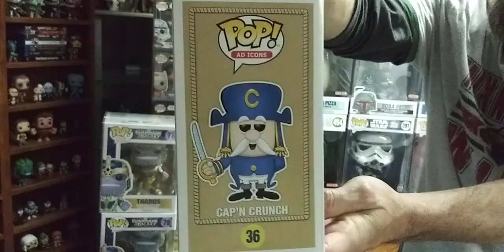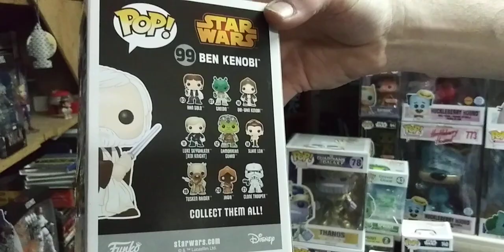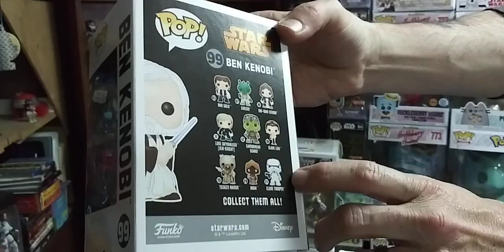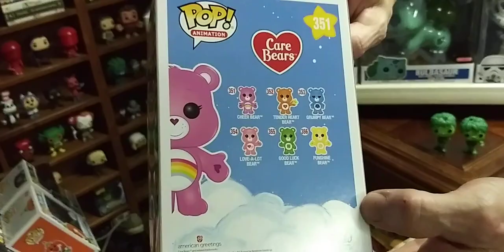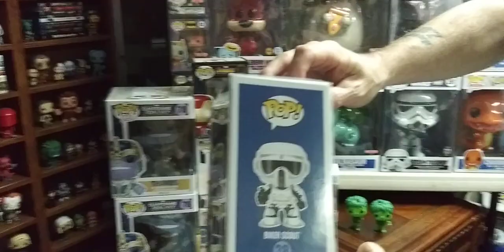DAVE'S DUNGEON 14 - Corrections Department + Funko Pop Unboxed, Ad Icons and more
Soda pop history (Faygo, Fanta), Funko Pop box bottom dates/codes AND we get into some fresh mail